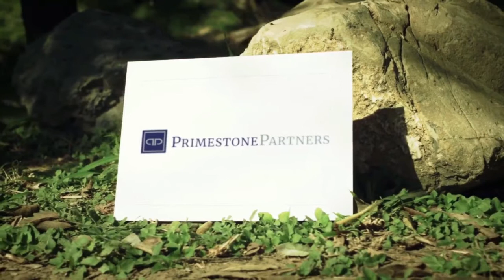Executive Bill Welter and author of 21 books on business leadership, Steven Howard